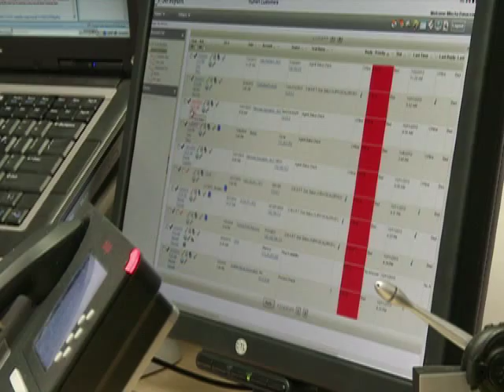BBB Denver Torch10 Small Business